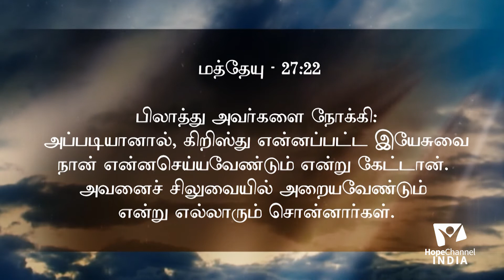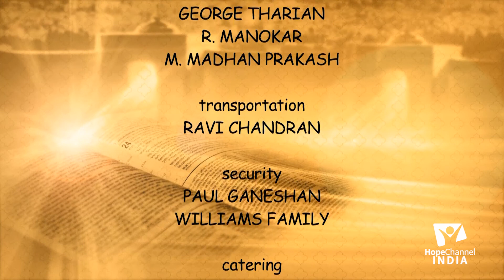03 God's Will in Human Life | Pilot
Have you ever wondered what is God's plan for your life. Join us with Pr. Eliah Sugunaraj as he speaks about God's will in the lives of some people.

Series: God’s Will in Human Life

Language: Tamil

Speaker: Pr. Eliah Sugunaraj